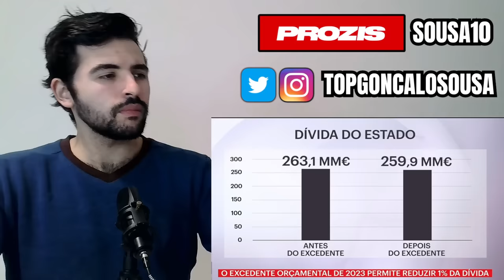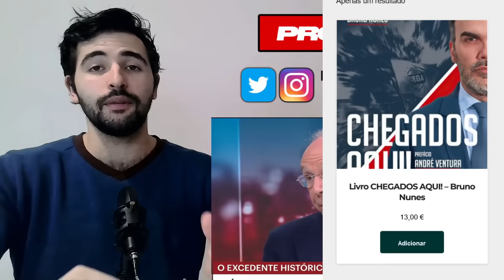MARQUES MENDES AFIRMA QUE PORTUGAL ESTÁ FALIDO